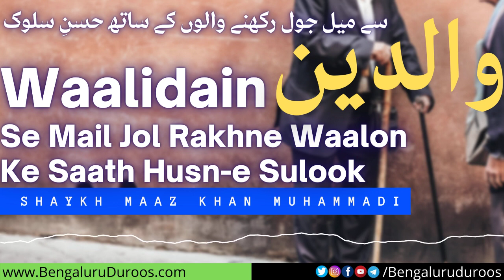Walidain Se Mail Jol Rakhne Walon Ke Saath Husn-e Sulook | Shaykh Maaz Khan Muhammadi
Topic: Walidain Se Mail Jol Rakhne Walon Ke Saath Husn-e Sulook

٠٠٠٠٠٠٠٠٠٠٠٠٠٠٠٠٠٠٠٠٠٠٠٠٠٠٠٠٠٠٠٠٠٠٠٠٠٠٠٠